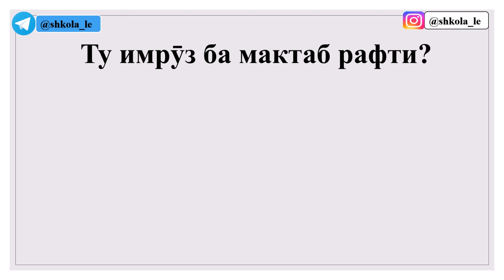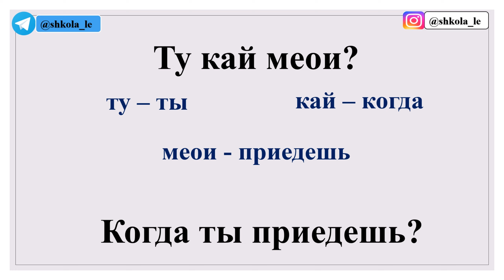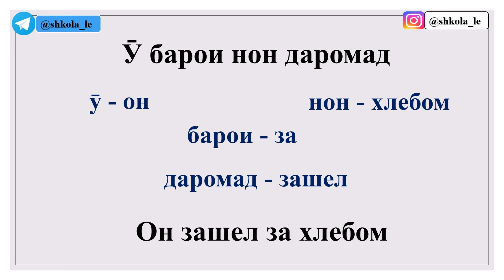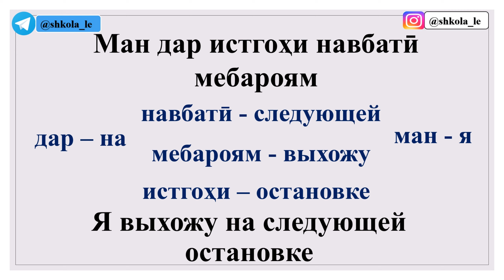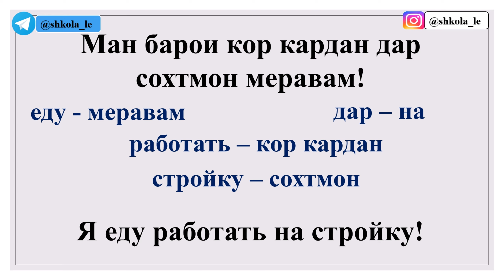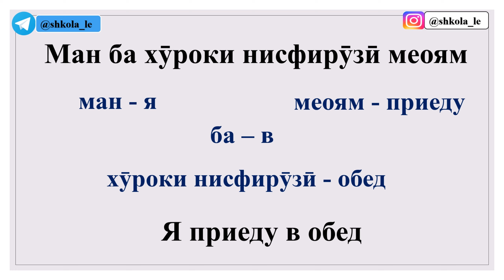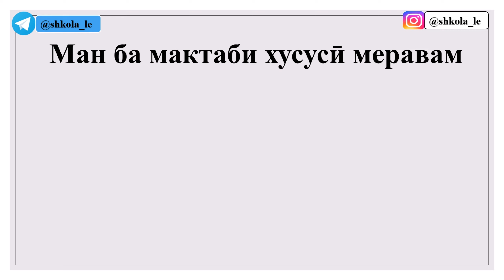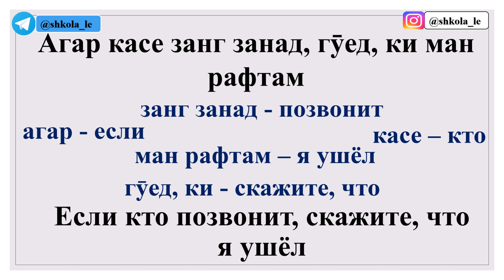ДАР ЗАБОНИ РУСӢ ГАП ЗАДАН ВА ҶУМЛА СОХТАНРО МЕОМӮЗЕМ дарси 19 // ОМӮЗИШИ ЗАБОНИ РУСӢ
✅ Telegram канали мо!
Телеграм барои гирифтани дарсхои руси